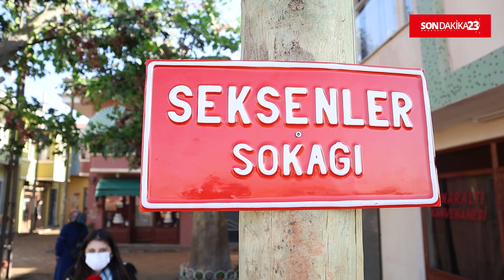Seksenler yoğun ilgi gördü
Tüm Türkiye'nin en sevilen dizilerinden olan ve TRT 1'de yayınlanan Seksenler Dizisi’nin konsepti Elazığ’da kuruldu.

Son Dakika 23 Muhabirleri Mürşide Gecekuşu ve Şevval Beyza Demir Seksenler Sokağı'nı sizler için görüntüledi.

Elazığ’da Güney Çevre Yolu'nda TOKİ’nin desteğiyle yapılan yapılar adeta 80ler döneminin izlerini taşıyor.

Geçtiğimiz günlerde TOKİ için kamu reklam spotu çekilmişti.

Seksenler dizisinin Elazığ’da çekilmeye başlayacağı iddiaları konusunda ise henüz bir netlik yok.

Oluşturulan mekâna Elazığlı vatandaşların ilgisi oldukça yoğun. Seksenler Sokağı’nın konsepti ziyaret eden vatandaşlar bol bol fotoğraflar çekip dizinin atmosferini birebir yaşıyor.

'Seksenler' dizisinin kurulduğu konsepti ziyaret edenler ise duygularını Son Dakika 23 mikrofonuna aktardılar.